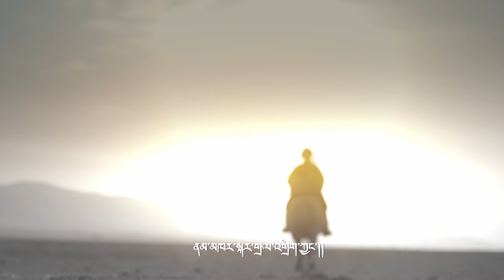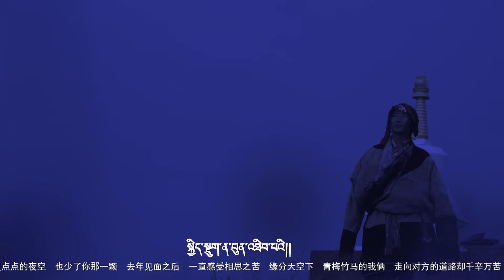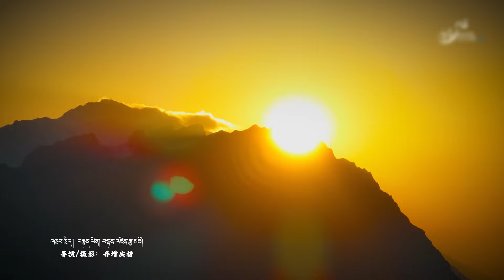[Kangba Gala ཁམས་པའི་དགའ་ཚལ།] – Episode 210